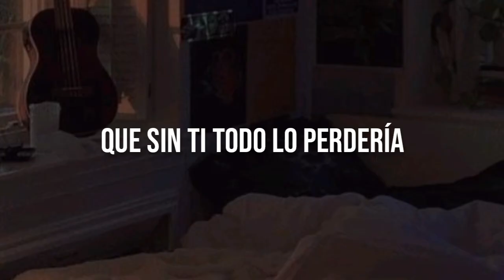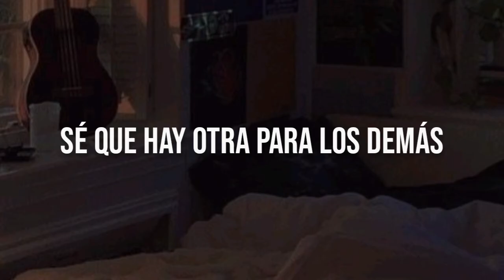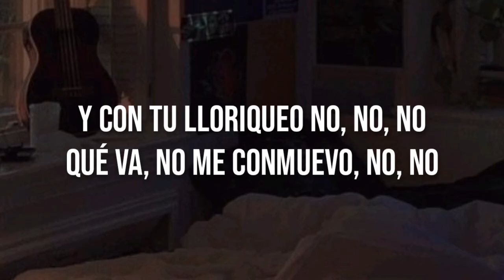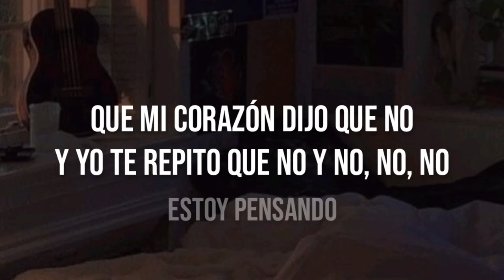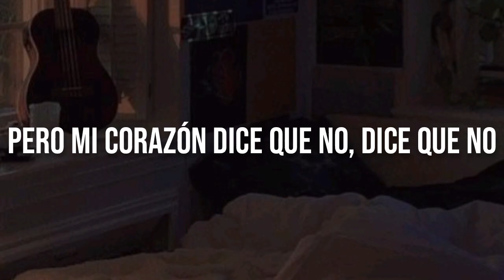Sin Sentimiento - Grupo Niche - Letra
Holaaaa, hoy traje esta salsa!!

Recuerda que si quieres que haga la letra de una canción en especial que tu quieras escríbelo en los comentarios!